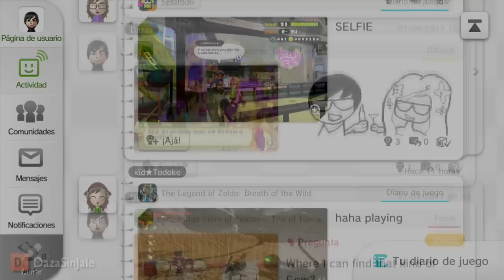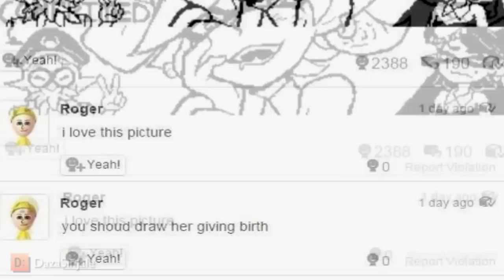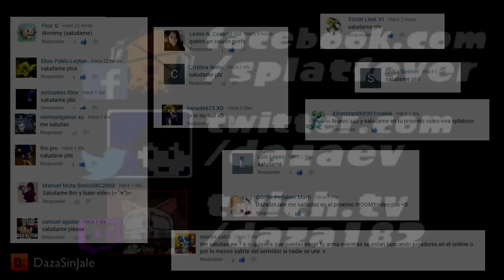Dibujos y Frases curiosas de Miiverse en Splatoon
Compilación de varios dibujos y mensajes de miiverse encontrados en la Plaza de Inkopolis de Splatoon.
En conmemoración a esta especie de red social interna de nintendo que al parecer ya tiene sus días contados y ver que tanta influencia tuvo dentro del juego de Splatoon en sus días del WiiU.